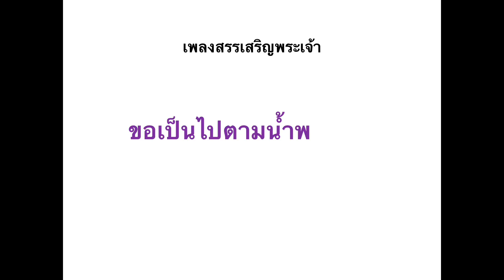เพลงสรรเสริญพระเจ้า เนื่องในวันระลึกโรงเรียนอุดรคริสเตียนวิทยา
ถวายเพลงพิเศษ "ขอเป็นไปตามน้ำพระทัย"
เนื่องในวันระลึกโรงเรียน ปีการศึกษา 2562
ขับร้องประสานเสียงโดย: ผู้บริหาร ครู บุคลากร
โรงเรียนอุดรคริสเตียนวิทยา - โรงเรียนอุดรคริสเตียนศึกษา
ดนตรีบรรเลงโดย: อ.สายจิตต์ คำรัตน์, อ.อนันต์ คุณล้าน, อ.มาริษา คุณล้าน, อ.สุธาเทพ จันทะเลิศ